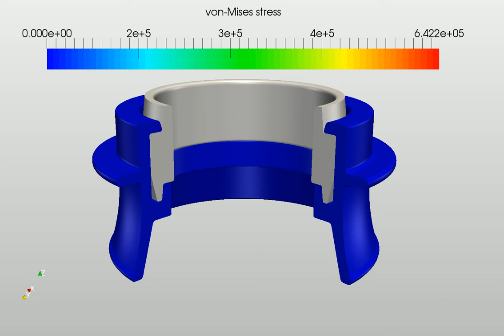Rubber Seal Sliding Analysis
In this project, the sliding of the rubber seal on a rigid body is shown when it is displaced downwards. Only 1 degree of geometry was considered due to circular symmetry. The geometry was created on Onshape and then uploaded to the SimScale platform. It is then meshed using tetrahedralization with the refinements tool on the platform.

SimScale is a 100% cloud-native simulation platform. Try CFD, FEA, or thermal analysis by creating a free account